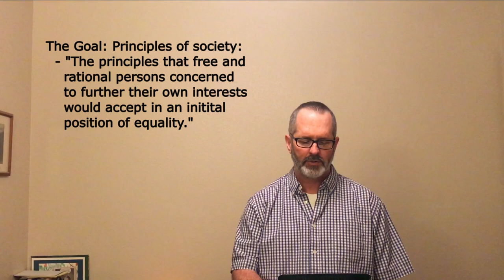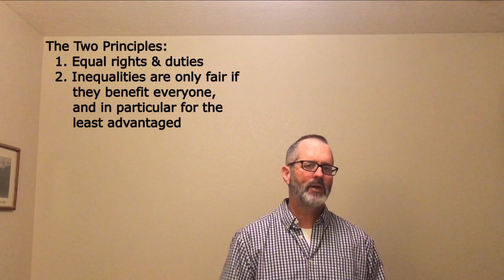Rawls, "Original Position"